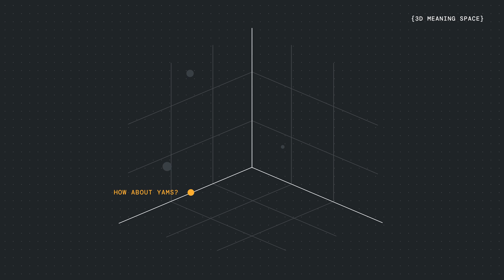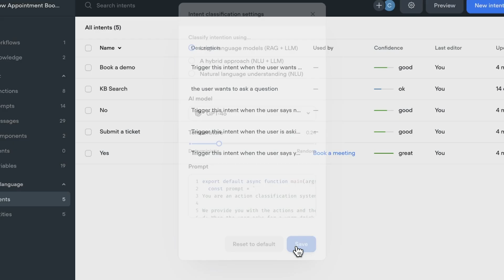Faster Training, Better Intents | RAG Intent Recognition: Explained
We're excited to announce a significant upgrade to our intent recognition system, moving from the traditional Natural Language Understanding (NLU) approach to Retrieval-Augmented Generation (RAG) model using embeddings. This transition brings notable improvements to the speed, accuracy, and overall user experience when interacting with AI agents on our platform.

Pete covers the history of NLU and talks about the advancements of this new system on intent recognition.

The fastest way to build, manage, and deploy AI agents. Use Voiceflow to design, test, and launch chat or voice AI agents — together, faster, at scale.